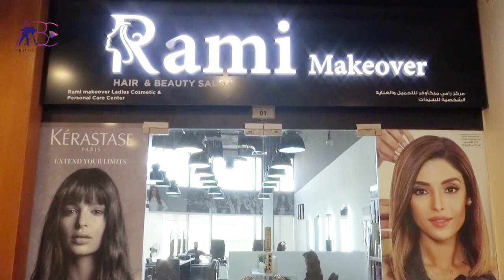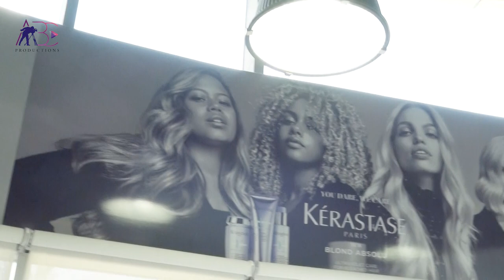Rami Makeover Hair & Beauty Salon